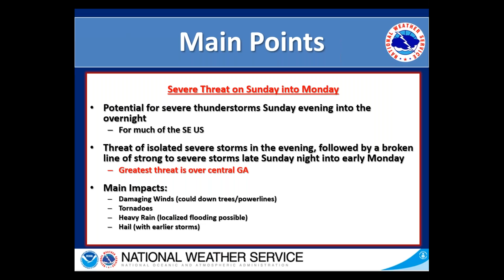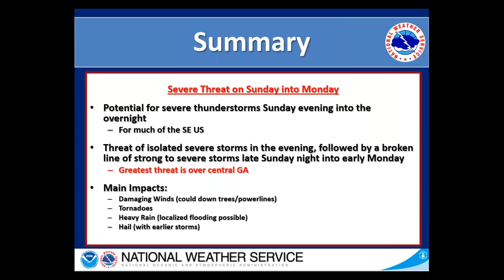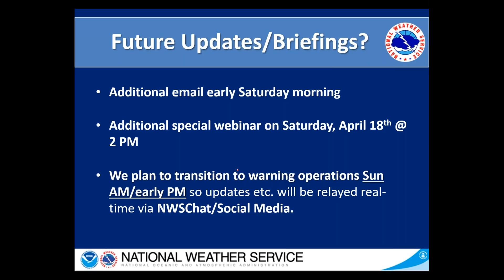NWS Atlanta 'Special' Weather Briefing for Sunday April 19th 2020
[Recorded 4/17/2020 @ 2 PM] This is a special weather briefing done by the NWS Peachtree City/Atlanta office covering north and central Georgia. This briefing was recorded on April 17th, 2020 @ 2 PM. This briefing covers the potential for severe weather on Sunday April 19th, 2020.